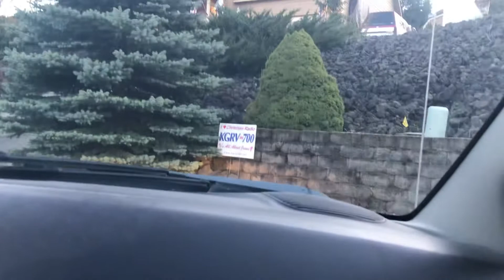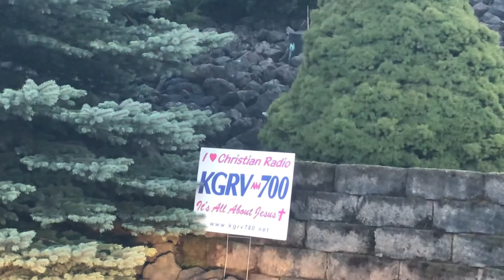Driving around Roseburg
Just wanna share to you how peaceful and no traffic is Roseburg, our mall here is too small unlike others super huge, I’m contented najud ani guys k I don’t have enough money to go shopping all the time. If I wanted to go the the big mall, me and Ted will drive to the big city for more than an hour. Ok njud me diri sa pagka karon. Hehehehe